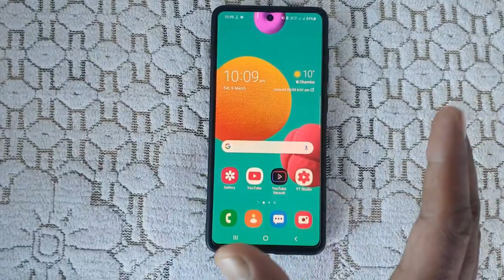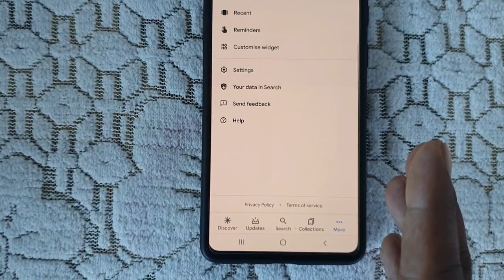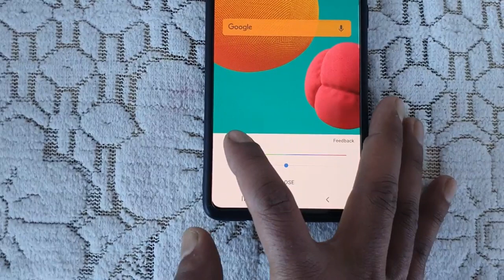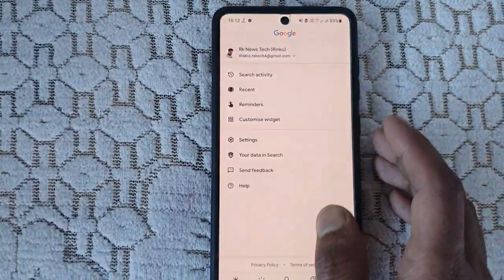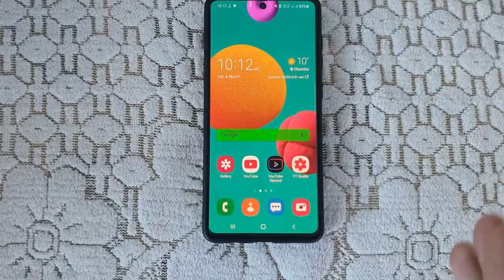Make This Simple Customization Every Samsung Smartphone || Without Any Apps